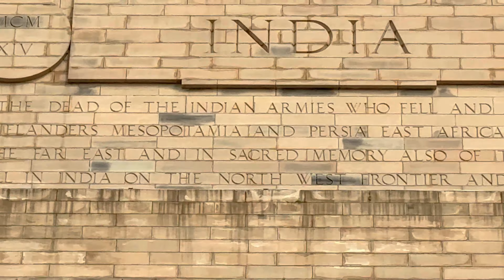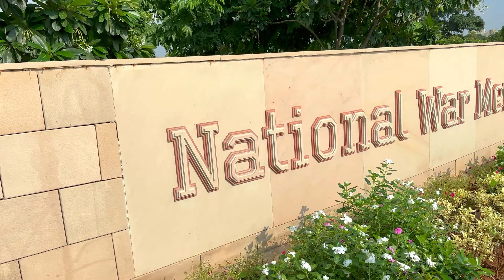India Gate Vlog 25-09-22 || National War Memorial || Statue of Subhas Chandra Bose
The India Gate is a war memorial located astride the Rajpath on the eastern edge of the "ceremonial axis" of New Delhi, formerly called Kingsway.
Kartavya Path, India Gate, New Delhi, Delhi 110001
New name is Kartavya Path